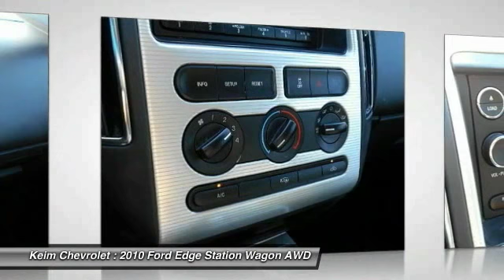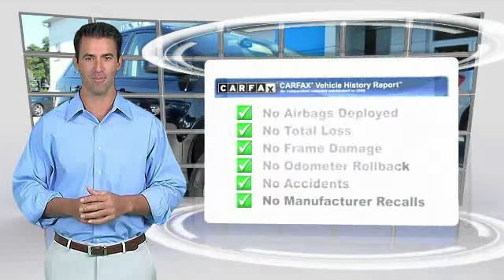2010 Ford Edge Paradise PA P4962B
2010 Ford Edge SEL

Keim Chevrolet
3265 Lincoln Highway East

Looking for the right station wagon? Today could be your lucky day. With 93404 miles, this Dark Ink Blue Metallic, 2010 Ford Edge equipped with Automatic transmission could be yours. Request more information and set up a test drive right away.